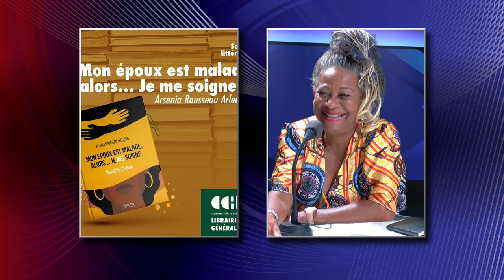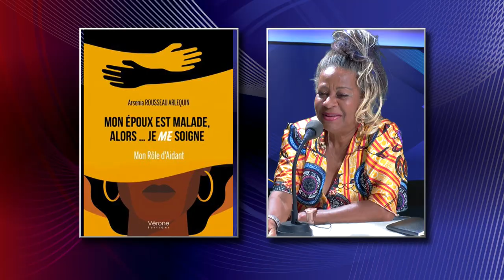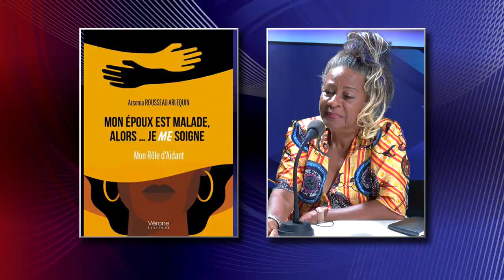Mon époux est malade, alors... je ME soigne - Mon Rôle d'Aidant en Guadeloupe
La nature fait bien les choses, dit-on fréquemment ! En avril 1952 à la Clinique Lemaistre dans la ville de Pointe-à-Pitre en Guadeloupe, dans la valse des berceaux changeant sans cesse leurs occupants, il y a eu durant la même semaine deux naissances, une fille : c'était moi, puis un garçon : c'était lui. »Quarante ans plus tard nos chemins se croisent et un mariage viendra sceller les retrouvailles. Puis, on diagnostique à mon époux une grave maladie, nécessitant une prise en charge immédiate en Hospitalisation à...